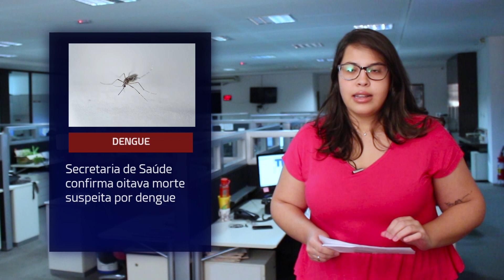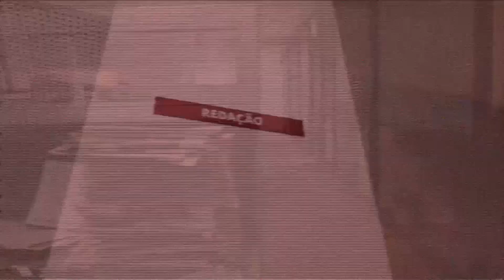Acusados pela morte de Matheus Goldoni irão a júri popular no dia 9 de julho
Confira também:
- Polícia Civil investiga morte por atropelamento no Santa Luzia
- Secretaria de Saúde confirma oitava morte suspeita por dengue
- CDL e Shopping Independência aderem à campanha Dia Livre de Impostos